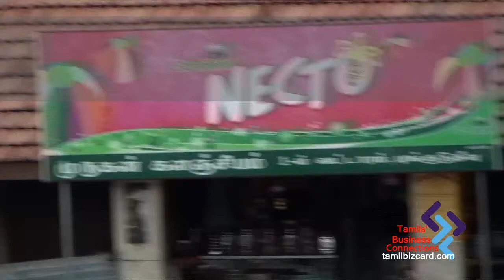Pungudutivu Ganasa MV Drama Part1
யாழ். புங்குடுதீவு ஸ்ரீகணேச மகா வித்தியாலயத்தின் நூற் றாண்டு விழா Pungudutivu Sri Ganesha Maha vithyalayam at Toronto 19 June 2010.
Tamils Business Connections உலகத் தமிழர்களை பொருளாதார ரீதியாகவும், பண்பாட்டு ரீதியாகவும் இணைக்கும் ஒரு உறவுப் பாலமாகவும் இயங்குகின்றது.